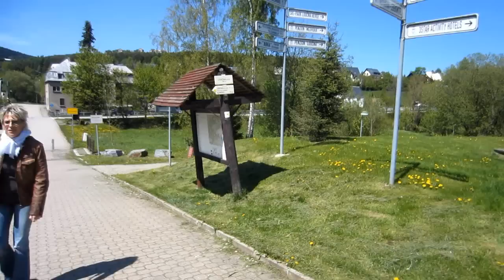Joggingtour am 19.05.2012 auf den Klinovec / Keilberg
Joggingtour am 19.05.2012 auf den Klinovec / Keilberg . Der Keilberg ist mit 1244m Höhe der höchste Berg des Erzgebirges und liegt bei Oberwiesenthal auf der tschechischen Seite. Ich lief bei dieser Tour außerdem auch auf die Macecha hoch, die ein Vorberg des Keilbergs ist. Dort verlief ich mich im weglosen Gelände in den Hochmooren und fand nur mit Mühe dort wieder raus.